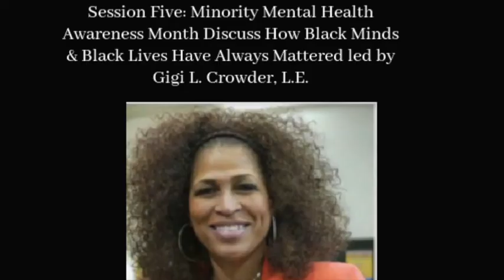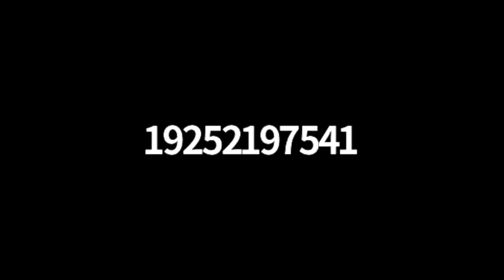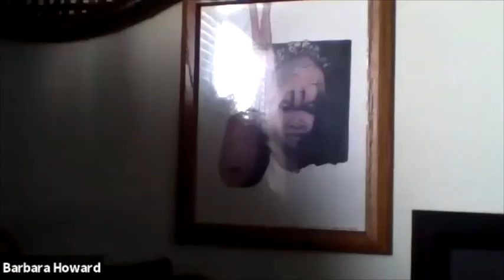TAP in Session 5 - Gigi Crowder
In this video mental health coach, mentor and advocate Gigi Crowder discusses the mental health disparities in the Black community and showcases talented figures that dispel particular myths to reinforce the brilliance that children of color often naturally possess and just need to be nurtured.

This is a friendly reminder that the views, content information opinions expressed during the “TAP In” Series Sessions are solely those of the individuals involved, and do not necessarily represent those of B. H. Brilliant Minds Project Inc Board members, Sponsors, Facilitators, Staff and Volunteers.

Video Music Source:
Arist: Sister Sledge
Song: We Are Family